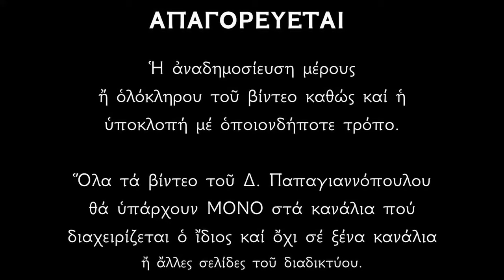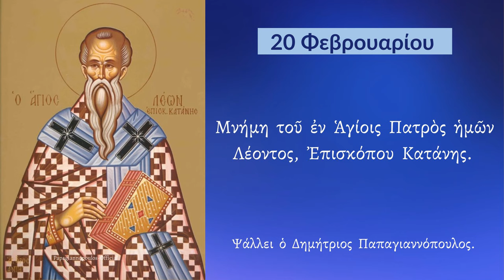20 ΦΕΒΡΟΥΑΡΙΟΥ - Απολυτίκιο Αγίου Λέοντος Κατάνης | Παπαγιαννόπουλος